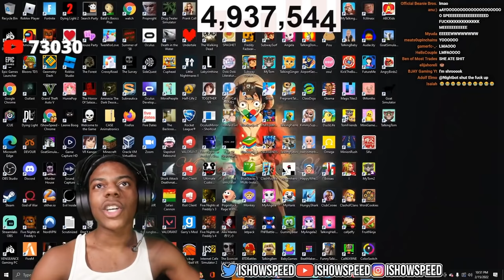Speed Finds Out Talking Angela Is 12..